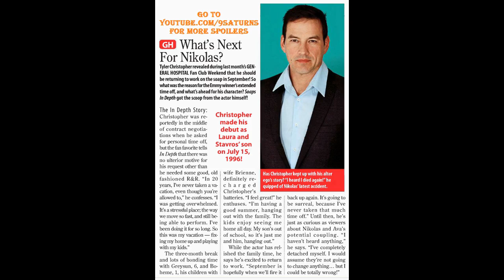TYLER CHRISTOPHER GH INTERVIEW Nikolas Cassadine General Hospital Preview Promo 8-22-16 8-19-16